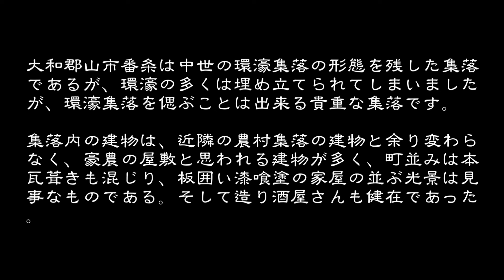環濠集落 大和郡山市番条 奈良県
環濠集落　　大和郡山市番条
大和郡山市の南部、佐保川の東岸にある環濠集落の形態を残した番条集落を訪ねました。

鎌倉期から見える荘園名で、中世の番条氏居館跡がある。番条氏は大乗院方の衆徒で、越智氏と共に畠山義就を支持したので、長録３年(１４５９)に筒井順永が越智家栄を破ると、番条長懐は館を自焼して没落し、番条郷民多数が堀水に落ちて死んだという。そして応仁の乱後は番条氏は筒井氏に属し、元亀２年(１５７１)に番条城にいた松永久秀を筒井順慶の反撃で追い出して、番条氏は番条城に戻れた。
江戸時代は郡山藩領で享保９年(１７２４)には家数９４・人数４４１。明治１５年頃は家数９５・人数４８４とあり、農家が８２戸と大多数を占めていた。

ここで環濠集落について少し、奈良盆地に多く有る環濠集落とは周囲に濠を巡らせた集落のことで、自衛のために濠と土塁を設けていたもの。しかし江戸時代以降は環濠は主に灌漑用の水路・貯水池として使われていた。しかし近年になり河川改修で水量が減り水質が悪くなり、多くが埋められてしまった。そんな中で、番条集落には環濠がよく残り、かっての姿を残している。

環濠集落内の建物は、近隣の農村集落の建物と余り変わらなく、
豪農の屋敷と思われる建物が多いが、町並みは本瓦葺きも混じり、
板囲い漆喰塗の家屋の並ぶ光景は見事なものである。そして造り酒屋
さんも健在であった。

作曲：佐藤振一郎
ピアノ：中北利男様